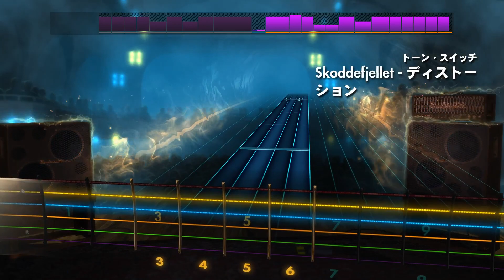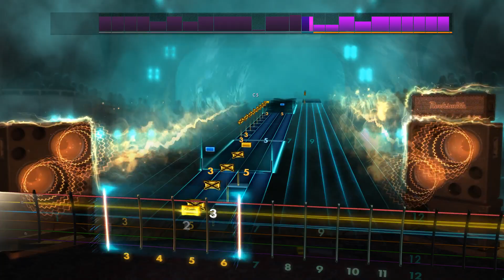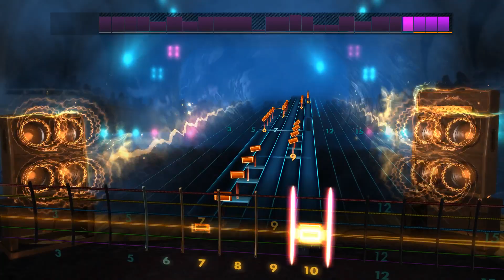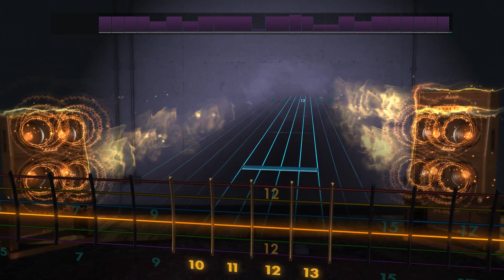Rocksmith2014 - Mistur - Skoddefjellett(Lead99%)